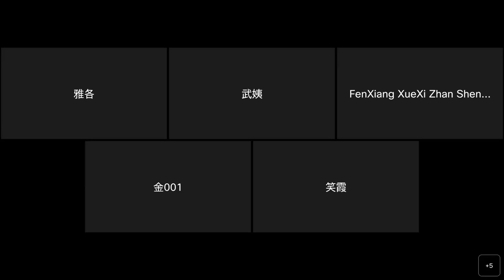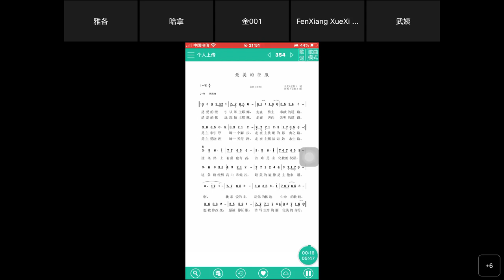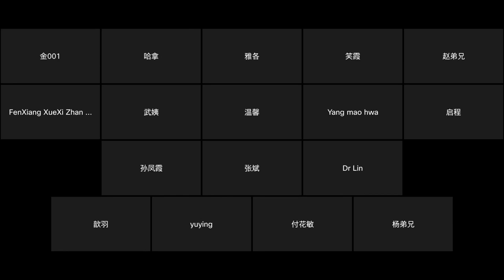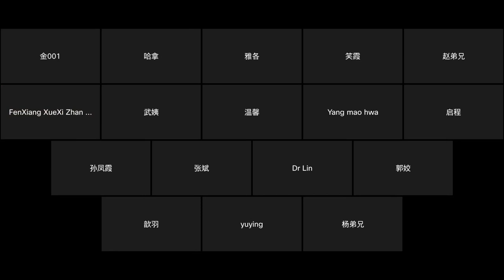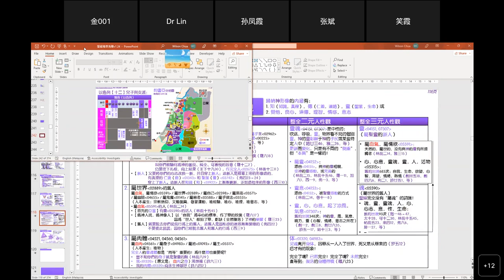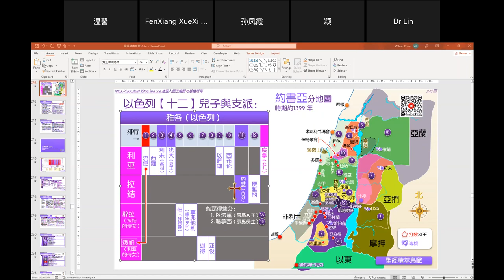聖經精萃鳥瞰：2023/02/08